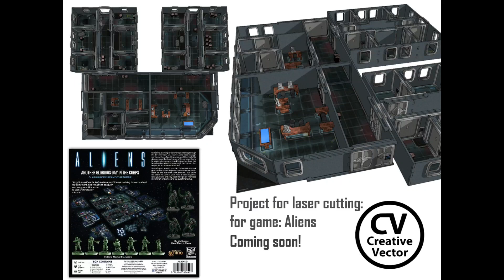Aliens Another Glorious Day in the Corps Project for laser cutting 3D scenery.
🔥📣Experience a different dimension of 3D gameplay in Aliens: Another Glorious Day in the Corps.
Project to apply to the original game boards. Whtat is that game? Aliens it's miniatures game from publisher Gale Force Nine. Project should also fit other science-fiction games in scale 28mm. All doors will open and close. Coming soon in stores.